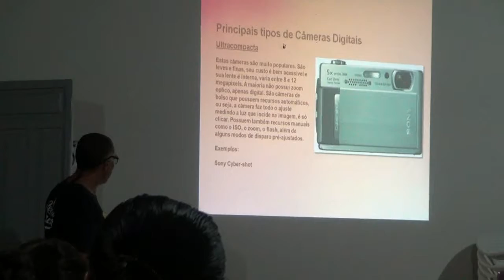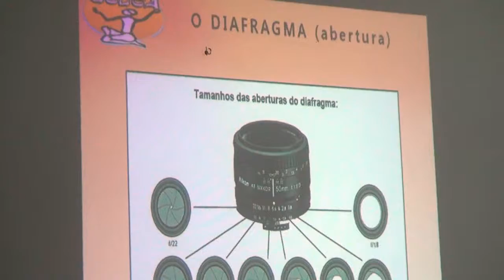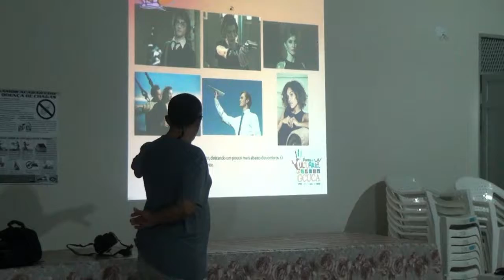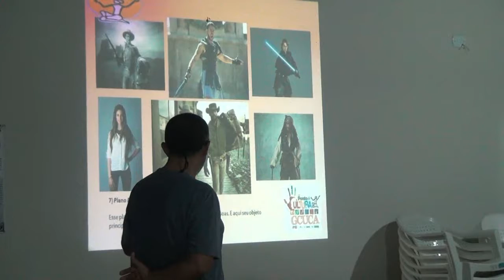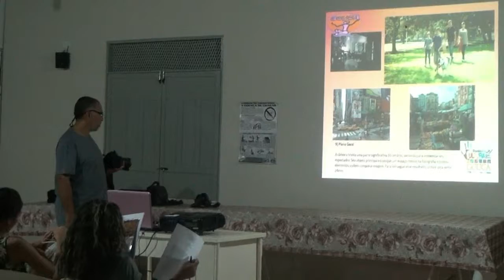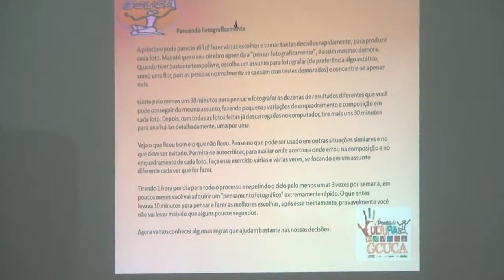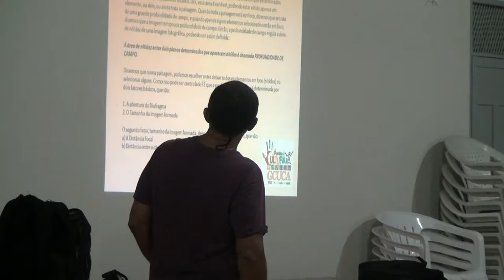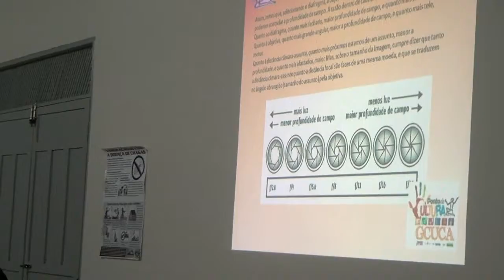Oficina de fotografia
Oficina de fotografia, instrutor Tovinho Regis, Ponto de Cultura GCUCA, GCUCA, Pontos de Cultura da Bahia, Remanso - BA, Bahia, Brasil, fotografia, novembro/2017, 2017, imagens Marinalva Xavier